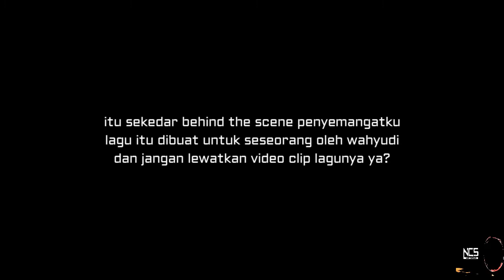Behind The Scene Penyemangatku MTVLOG Eps 3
Inilah Proses pembuatan Videoclip Song nya Penyemangatku, kami hanya memiliki alat yang sederhana, walaupun tidak terlalu sempurna yang namun kami bangga , karena ini merupakan karya kami sendiri, keep original.